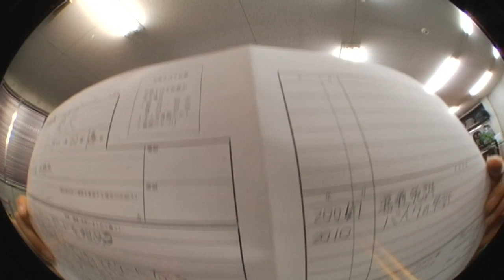Welcome to FREAK!! Junji Sugiyama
岐阜のバネマン杉山潤次がFREAKスケートライダーに加入！！